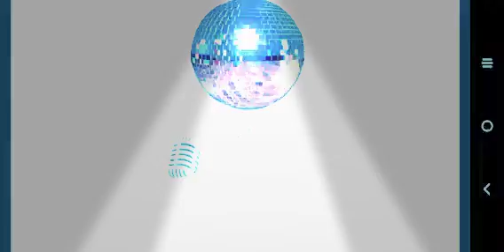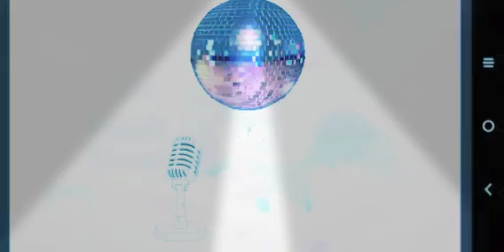August 27, 2022